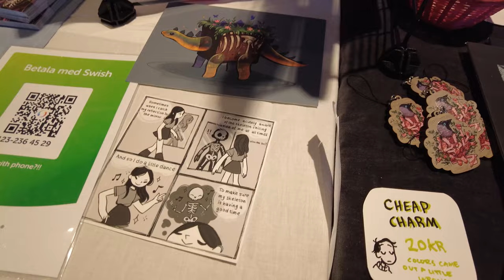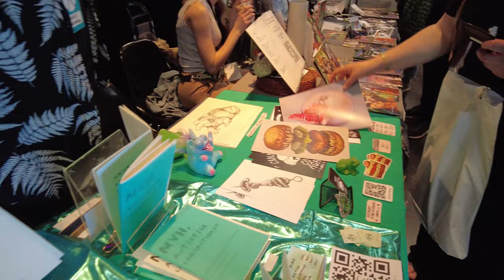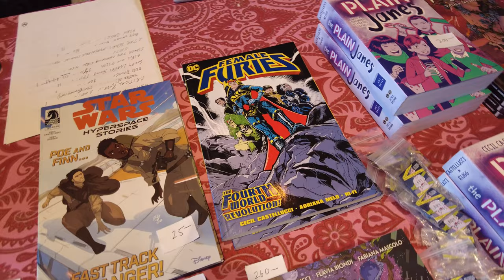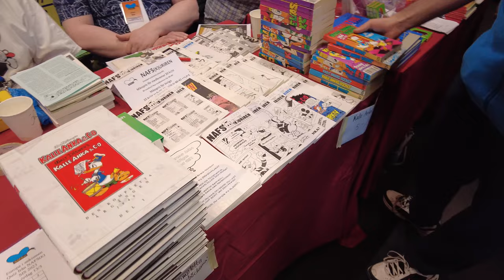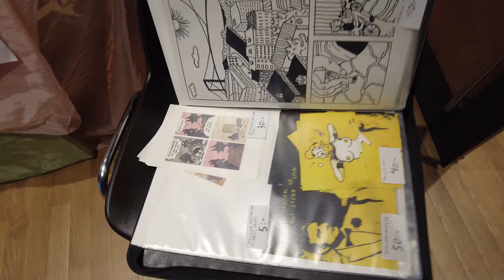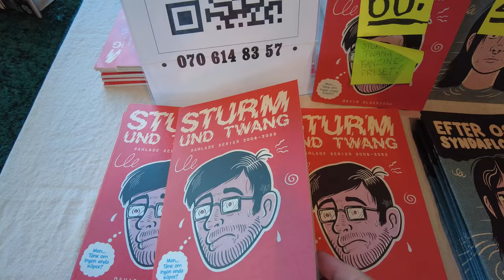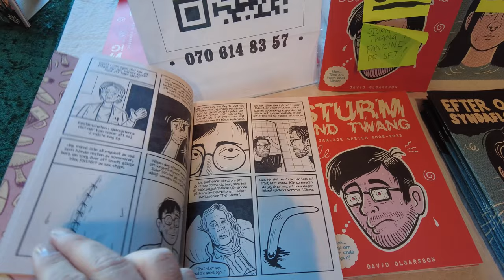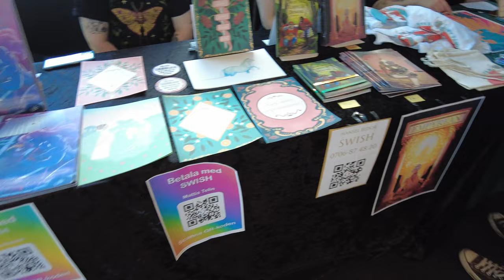Stockholm International Comic Book Festival 2023 | Seriefestival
I visited the International Comic Book Festival in Stockholm, and got a good look at what's happening in the comic book scene right now!

Also, join the Three Star Vagabond facebook group to see what else I get up

At the International Comic Book Festival, or Seriefestivalen as it's called in Swedish, I got to meet a wide range of people - new and upcoming artists showing their web comics, established DC comic book writers, and everything in between!

In this video I show you interviews and comments about everything comic book, and I also explore the market area of the festival. Do you know why The Phantom is blue in Sweden? Or why he's Purple in the US? Want to know some hardships of a comic book artist? How do you weigh a good story versus getting a message across? And why do people draw dinosaurs and gruesome...sorry, I mean cute...monsters? All this and more is answered in this video.